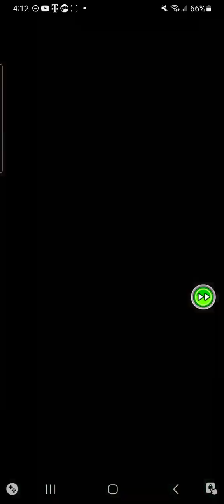KINGOFGAMES VS UNIVERSE 2S GOD OF DESTRUCTION